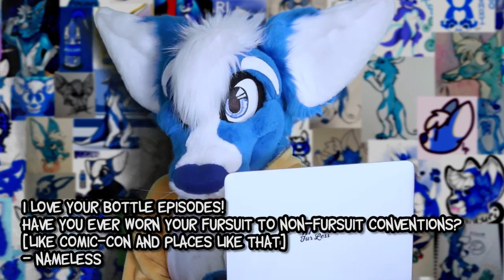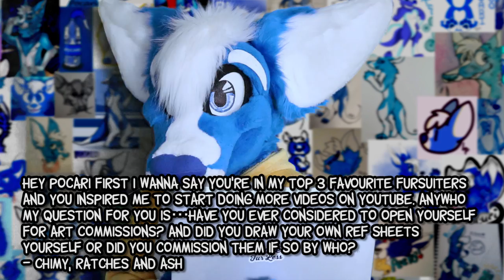Saving for a suit, old art, & Pancans! [Q&A #3]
I'm back!! Let's kick things off with this week's Q&A. Can you tell I'm a bit rusty? Whoops

Artwork in Patron screen by why-so-cirrus